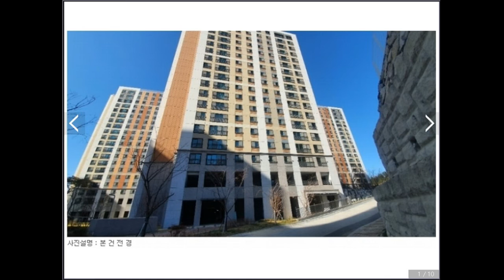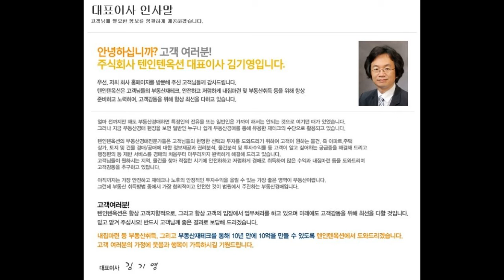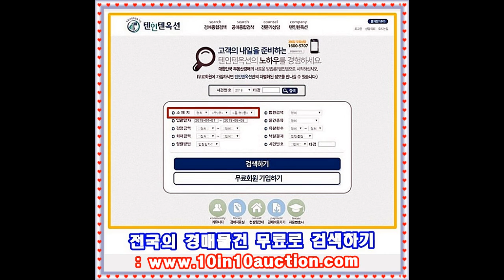부동산경매 경남 거제시 거제면 옥산리 거제오션파크자이 경매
반값 거제오션파크자이경매, 1억원대 경남 거제시 거제면 옥산리 거제오션파크자이아파트 경매

- 반값으로 저렴하게 나온 거제오션파크자이아파트로 골프장내에 위치를 하여 멋진 조망권을 보유를 하고 있답니다.
- 세부 부동산경매 정보는 참고해 보시기 바랍니다.
- 저렴하게 나온 거제도아파트를 찾으시는 분들은 도전해 보셔요.
- 좋은 하루되셔요.